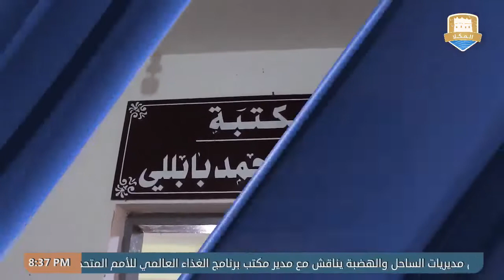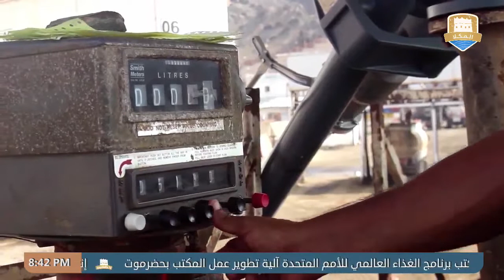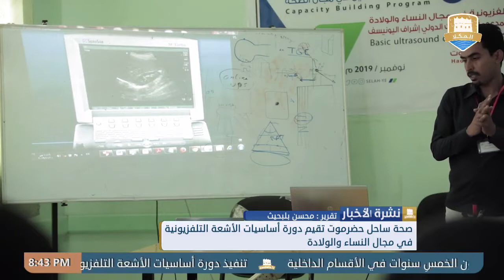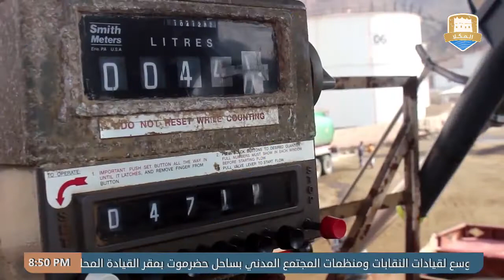نشرة الأخبار من قناة_المكلا_المحلية 11 نوفمبر 2019م